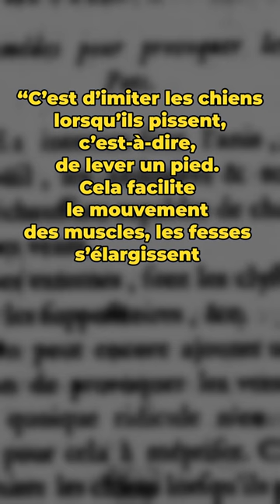Assassin's Creed Unity: L'art de péter !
👋 Les rendez-vous de 2023 :
Tous les dimanches (18h)  : Une vidéo courte sur Youtube et TikTok
Tous les mardis (21-00h) : En live sur Twitch
Tous les trimestres : Une vidéo longue thématique sur Youtube

🎮 Dans Assassin’s Creed Unity on peut visiter des cafés dans le Paris de la Revolution française. On y rencontre des PNJ qui boivent du cafe, discutét, chantent et certains pètent ! Ca peut paraitre ridicule mais j’y vois une référence à un ouvrage connu du XVIIIe siècle : L’art de péter de Pierre-Thomas-Nicolas Hurtaut.

📚 Pour aller plus loin :

Où lire L’art de péter ?

💸 Me soutenir